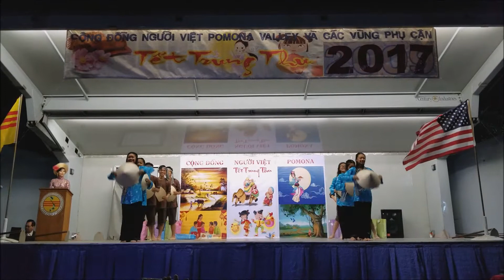Lua Mua Duyen Tham Performance